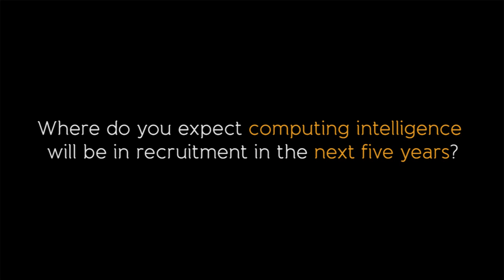Q3. Where do you expect computing intelligence will be in recruitment in the next five years?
At a recent WCN Volume Recruitment Seminar a panel of experts explored the  importance of technology and being customer-centric.
Panel experts included:
- Robert Newry, Managing Director of Arctic Shores
- Walter Hueber, CEO & Co-founder of Cammio
- Paul Arthur, Technical Solutions Architect at Alexander Mann Solutions
- Tim Parker, Client Operations Lead at idibu